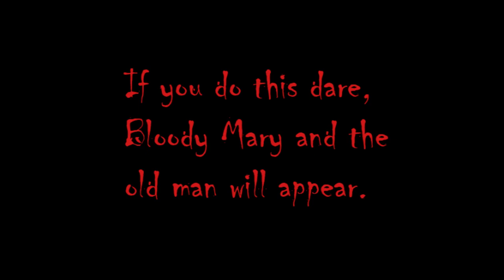Unhallowed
Unhallowed (adjective) – unholy, unconsecrated, unblessed

a short film by: Christopher Schmidt, Macey Bates, Sydney Hutchison and Alec Russell